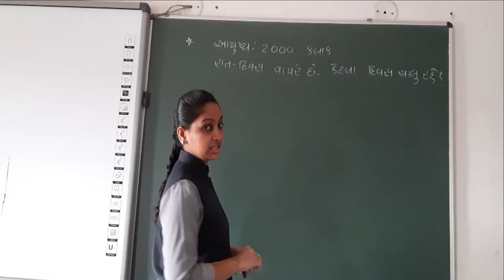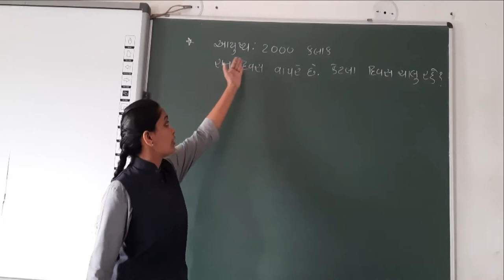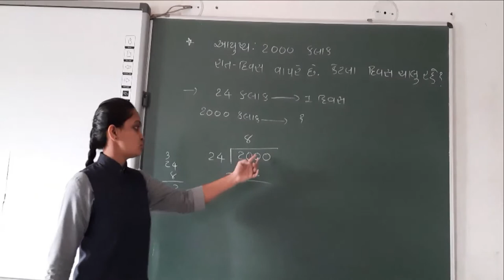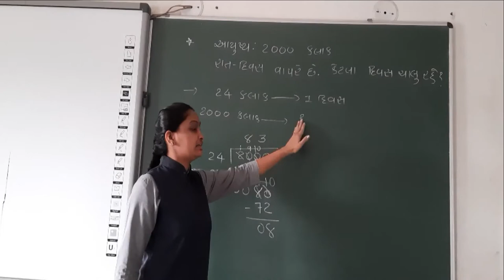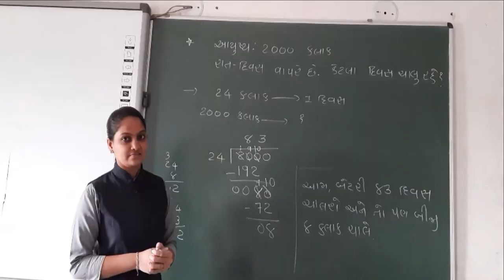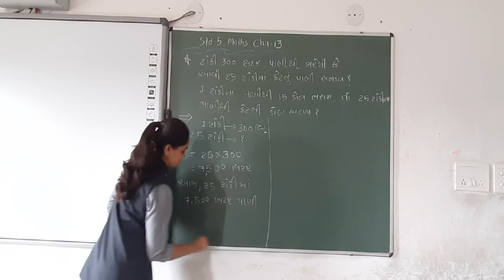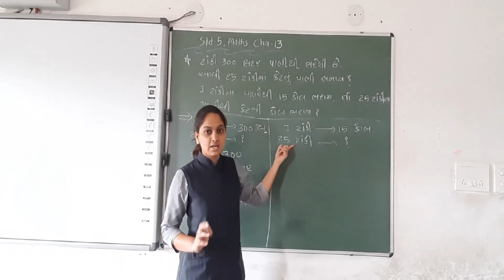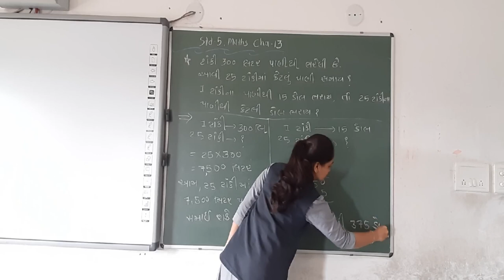GUJ MED STD 5 MATHS CH 13 GUNAKAR ANE BHAGAKARNI RITO PART 23